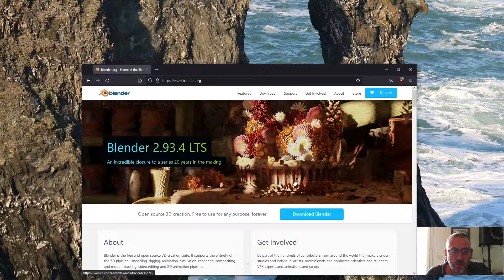BLENDER - Les bases - Téléchargement